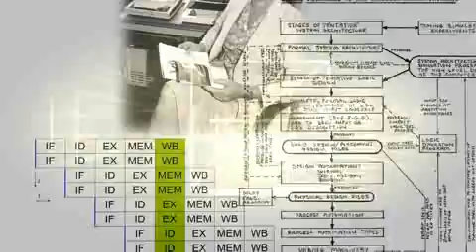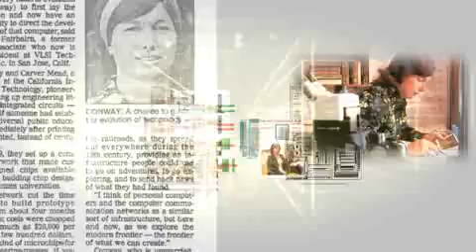Lynn Conway receives 2009 IEEE Computer Society Computer Pioneer Award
The IEEE Computer Society presented its 2009 Computer Pioneer Award to Lynn Conway for her contributions to superscalar architecture, multiple-issue dynamic instruction scheduling, and simplified VLSI design methods.  The Computer Pioneer Award honors individuals whose contributions to the development of the computer field occur at least 15 years earlier.  Professor Conway accepted her award at the Computer Society's 9 June 2010 awards ceremony in Denver, Colorado.

Lynn Conway is a Professor of Electrical Engineering and Computer Science, Emerita, at the University of Michigan. At IBM, she made foundational contributions to superscalar computer architecture in the mid-1960s, including the innovation of multiple-issue dynamic instruction scheduling (DIS).  At Xerox PARC, Conway co-authored the famous "Mead-Conway" text and launched a world-wide revolution in VLSI system design in the late-1970s.